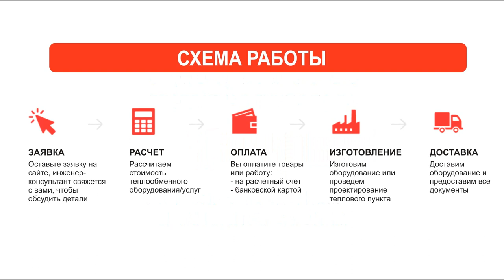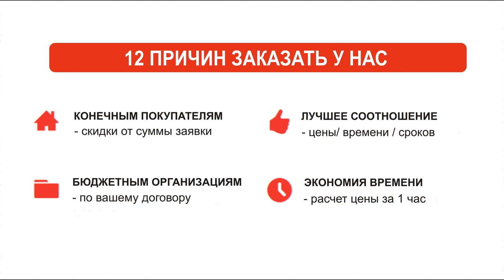Пластинчатые теплообменники Zilmet. Технические характеристики оборудования и сферы применения.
Пластинчатые теплообменники Zilmet.
Пластинчатые теплообменники Zilmet применяются для любой ситуации, где требуется теплообмен между двумя теплоносителями.

Пластинчатый теплообменник Zilmet используется в обеспечении горячей воды, отоплении, в охлаждении или нагреве пищевых жидкостей (молоко,пивное сусло), охлаждении промышленных механизмов, нагрев воды в бассейне.

Наиболее значимыми положительными сторонами теплообменников Zilmet является высокая эффективность, надёжность работы, приемлемая стоимость, небольшие размеры и простота обслуживания.

Технические характеристики пластинчатых теплообменников Zilmet:
Пластинчатые теплообменники Zilmet.
Максимальная температура: 140 °C;
Максимальное давление: 16 бар;
Тип уплотнений: клеевое;
Материал уплотнений: NBR, EPDM;
Тип рисунка пластин: типа H или L;
Материал пластин: AISI 316, AISI 304, титан.

Сферы применения пластинчатых теплообменников Zilmet:

- пастеризация вина;
- пищевая промышленность;
- горячее водоснабжение;
- системы отопления;
- пастеризация молока и пивного сусла.

Вы можете купить пластинчатый теплообменник Zilmet в нашей компании "Комплексное снабжение".